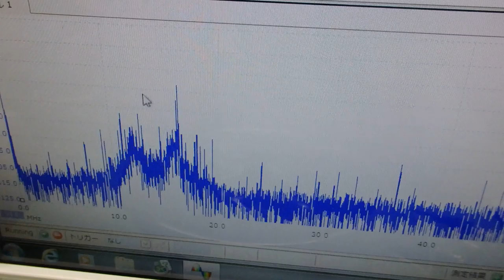非線形振動現象をコントロールする超音波技術 ultrasonic-labo